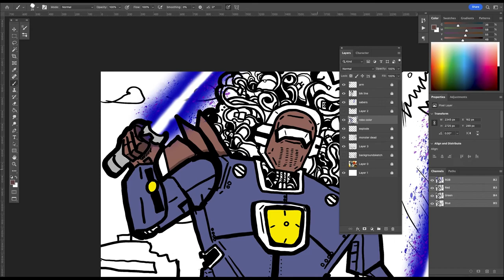Biggie Bot Recolor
Perspective is a hell of a thing. I made this for my friend years ago and saw it. I wanted to enhance the color.